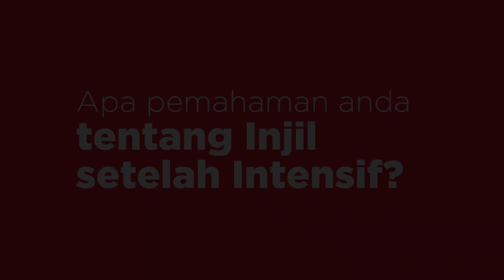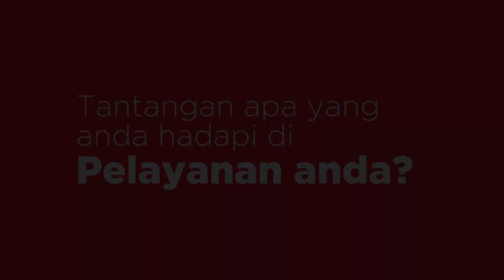Testimoni Peserta Intensif 2023 - Patudu Manik